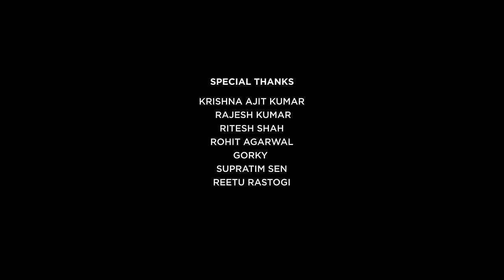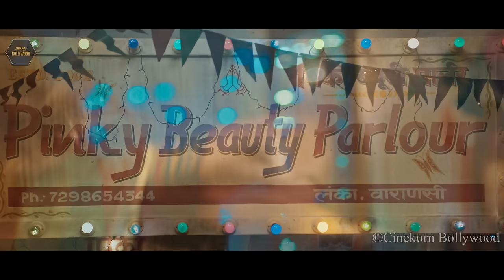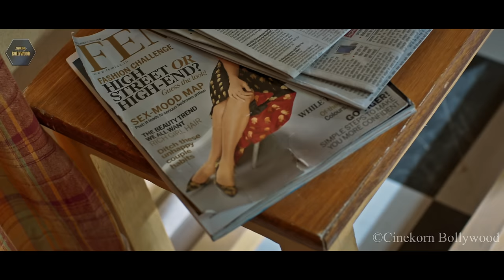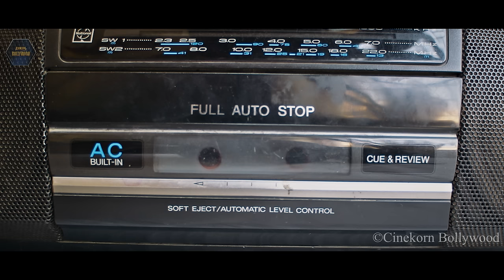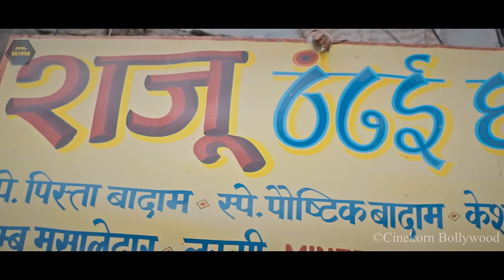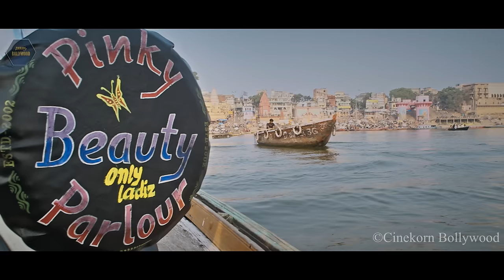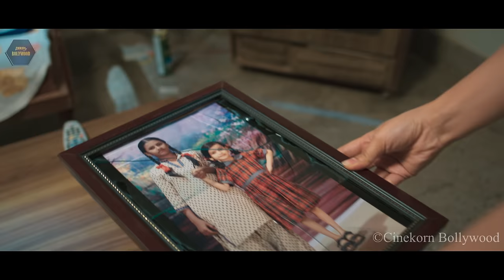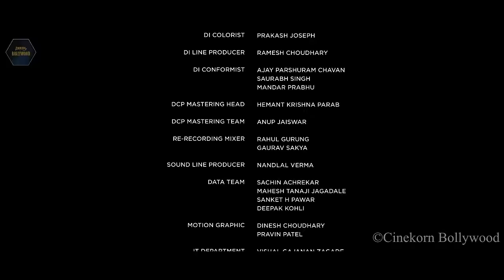Pinky Beauty Parlour Full Hindi Movie | Sulagna Panigrahi | Khushboo Gupta | Akshay Singh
Watch & Enjoy the Pinky Beauty Parlour Teaser starring Sulagna Panigrahi, Khushboo Gupta, and Akshay Singh Exclusively on Cinekorn Bollywood Movies.

Starring : Sulagna Panigrahi, Khushboo Gupta, Akshay Singh, Vishwanath Chatterjee, Jogi Mallang, Abhay Joshi,Sangam Rai
Lyrics : Arbind Kaushal & Prem
Singers : Alka Yagnik, Krishna Beura, Swanand Kirkire, June Banerjee, Shivika Rajesh & Arbind
Songs Recorded and Mixed at Posthouse by Rupjit Das
Song Choreography : Akshay Singh
Production Designer : Mayur Tripathi
Executive Producer : Abdul Rahman Khan
Visual Promotions : Mukesh Thakur
Background Score : Rakshit Thantry
D.O.P. : Gagandeep Singh
Editor : Sandeep Singh Bajeli
Post Production Studio : AfterPlay Studios (Maddy)
Story, Screenplay, Dialogues : Akshay Singh
Co Produced by : Kalapi Nagada
Produced By : Akshay Singh & Bahnishikha Das
Production Company : Akshikha Entertainment
Written & Directed by Akshay Singh